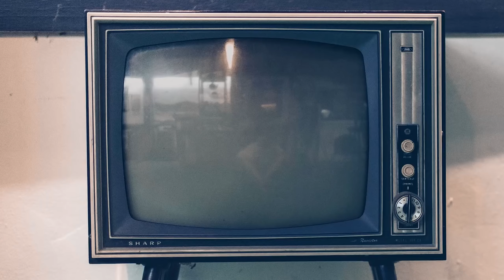Gianluca Guidi, intervista: dal Brancaccio all'Italia con Aggiungi un posto a tavola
Video intervista esclusiva a Gianluca Guidi, protagonista del musical "Aggiungi un posto a tavola", in scena dal 22 novembre 2018 al 6 gennaio 2019 al Teatro Brancaccio di Roma per poi girare l'Italia per il resto della stagione. Il classicissimo di Garinei & Giovannini vede confermato il cast con Emy Bergamo, Marco Simeoli, Piero Di Blasio, Camilla Nigro e Francesca Nunzi, oltre all'immancabile Enzo Garinei e la sua "voce di lassù", sul quale Guidi racconta anche un gustoso aneddoto.

Trama: La storia, liberamente ispirata a After me the deluge di David Forrest, narra le avventure di Don Silvestro, parroco di un paesino di montagna, che riceve un giorno un’inaspettata telefonata: Dio in persona lo incarica di costruire una nuova arca per salvare se stesso e tutto il suo paese dall’imminente secondo diluvio universale. Il giovane parroco, aiutato dai compaesani, riesce nella sua impresa, nonostante l’avido sindaco Crispino che tenterà di ostacolarlo in ogni modo e l’arrivo di Consolazione, donna di facili costumi, che metterà a dura prova gli uomini del paese, ma che si innamorerà di Toto e accetterà di sposarlo. Giunto il momento di salire sull’arca, un cardinale inviato da Roma convince la gente del paese a non seguire Don Silvestro, accusandolo di pazzia, cosicché sull’arca, sotto il diluvio, si ritrovano solo lui e Clementina, la giovane figlia del sindaco da sempre perdutamente innamorata di lui. Il giovane curato decide però di non abbandonare il suo paese e i suoi amici e Dio, vedendo fallire il suo progetto, fa smettere il diluvio. Per Brindare al lieto fine Don Silvestro aggiunge un posto a tavola per… Lui!